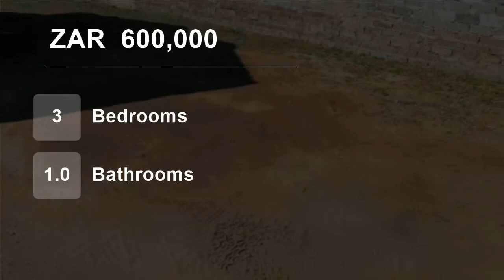3 Bedroom House For Sale in Powerville, Vereeniging, Gauteng, South Africa for ZAR 600,000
Calling all Investors and First Time Buyers!!!

This property consists of 3 bedrooms all with built in cupboards, 1 bathroom with open plan kitchen and lounge.

The property is within walking distance to the University and all amenities with lots of building space to extend.
Must Buy!!!
Don't Delay!!